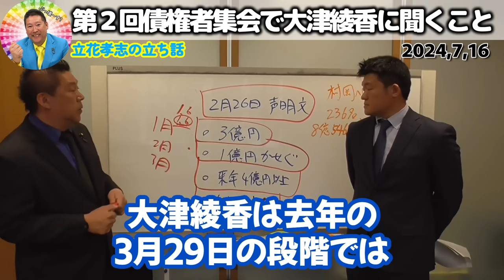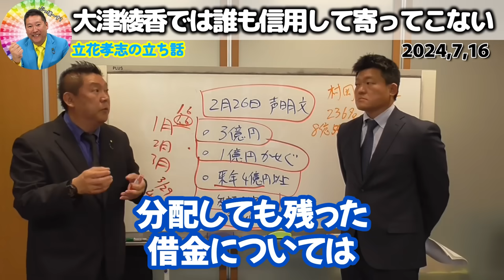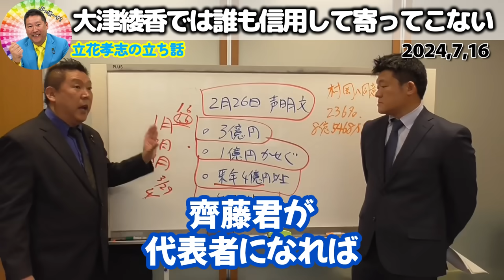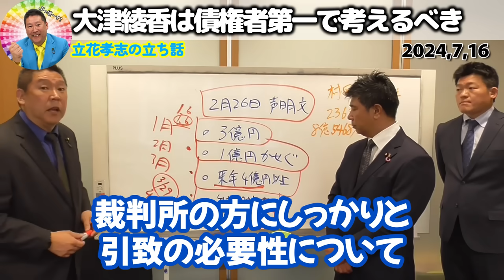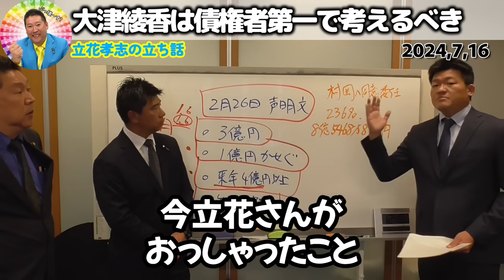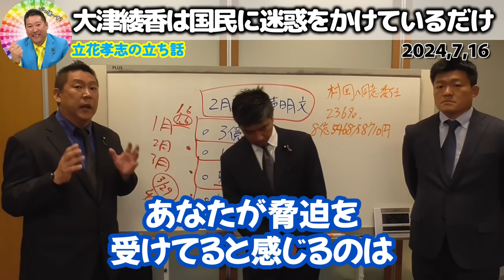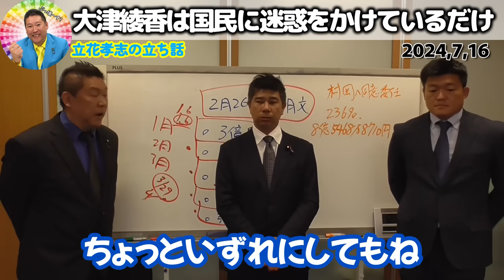【立花孝志】大津綾香は前原誠司に入党を断られていたｗ破産管財人から返還命令を言われている彼女は相当焦っています【NHK党】2024,7,16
0:00 大津綾香に第２回債権者集会で聞くこと
3:24 大津綾香では誰も信用して寄ってこない
5:01 大津綾香は債権者第一で考えるべき
6:38 大津綾香は国民に迷惑をかけているだけ